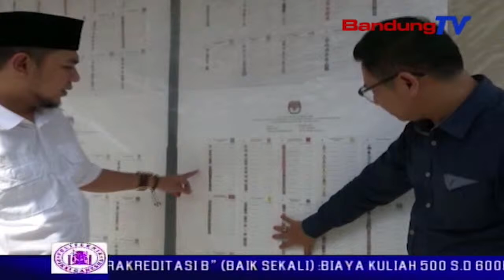Kpu Jabar Minta Kpu Kota Kabupaten Siapkan Gudang Logistik Representatif | SBR | BANDUNGTV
SBR | BANDUNGTV | IRFAN RAMANDA | Jelang pemilihan presiden dan pemilihan legislatif 2019, komisi pemilihan umum jawa barat menginstruksikan kepada seluruh k-p-u kota-kabupaten, untuk memastikan gudang kotak suara aman dari kehilangan, maupun bencana alam. hal tersebut mengingat pesta demokrasi tinggal dua bulan lagi.